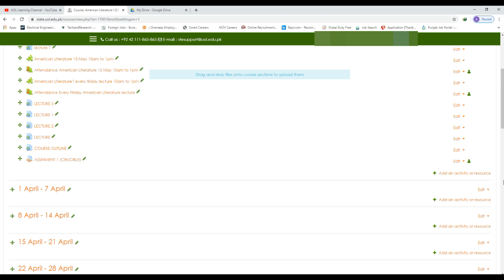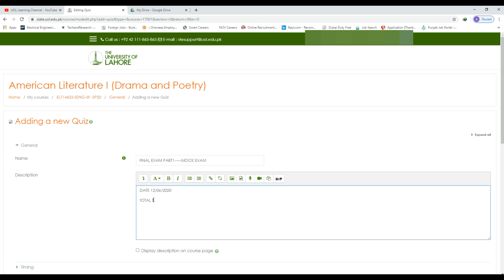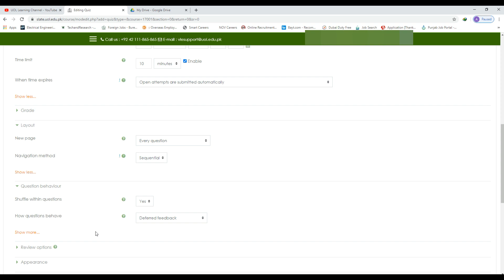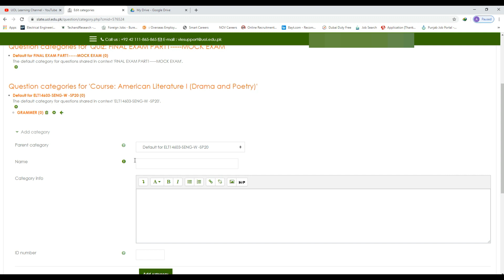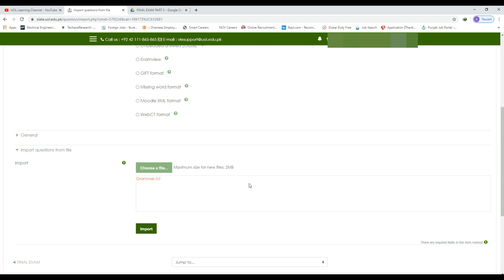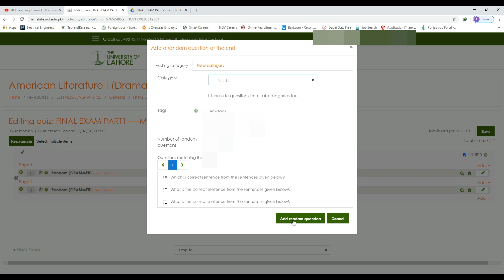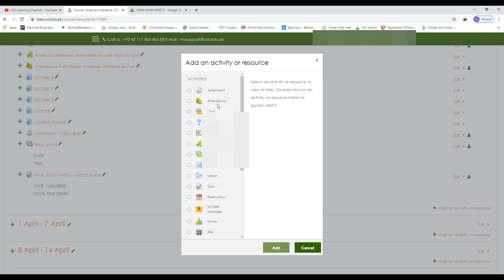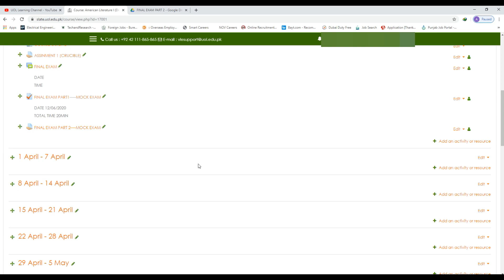Midterm/Final Exams With Policies for teachers || UOL Learning Channel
How to upload questions in Quiz from Ms Word || UOL Learning Channel